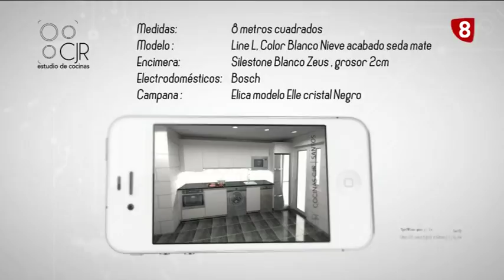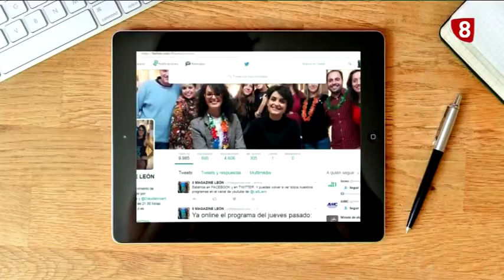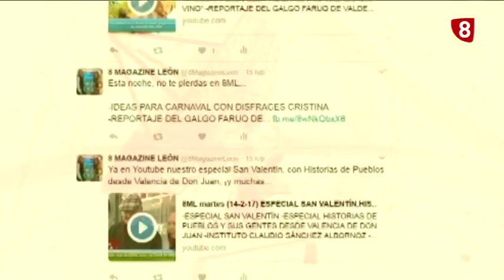8ML jueves (02-11-17) COGNITIVA LEÓN, APIETEL, MÁSQUENUTRICIÓN, DECORA CJR, +QFISIO...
-COGNITIVA LEÓN, APERTURA OFICIAL de sus INSTALACIONES
-APIETEL, EFICIENCIA ENERGÉTICA
-SECCIÓN MÁSQUE NUTRICIÓN con MARÍA VELASCO
-SECCIÓN DECORA CJR con COCINAS CJR
-SECCIÓN +QFISIO